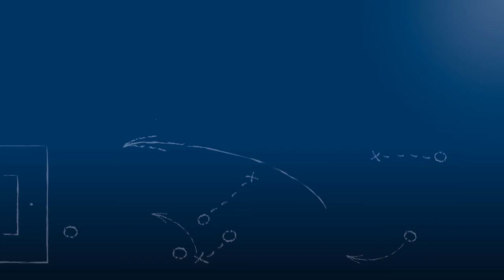Patric Gondorf - SpVgg Durlach-Aue - zum Spiel vs. ASV Durlach, im FuPa.tv-Interview am 4.9.2016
Patric Gondorf, Trainer der SpVgg Durlach-Aue, im FuPa.tv-Interview nach dem Derby SpVgg Durlach-Aue - ASV Durlach am 3. Spieltag der Verbandsliga Nordbaden 2016/17.